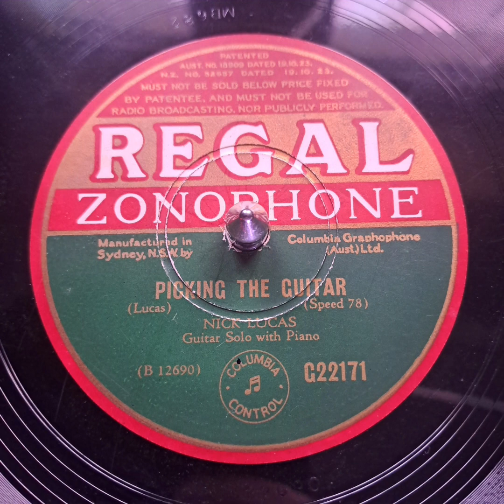Nick Lucas - Picking The Guitar 1932